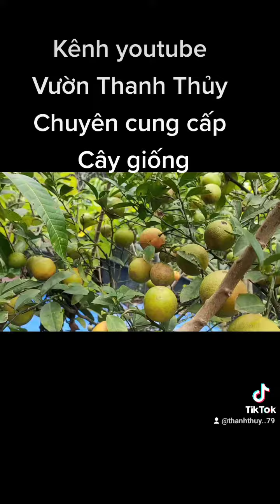Chanh đào siêu trái 0835921829